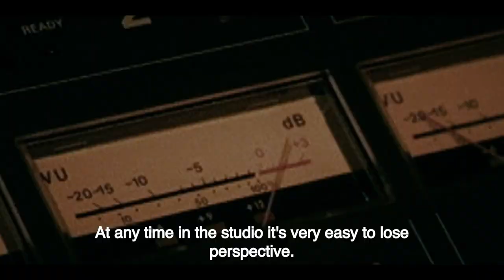Under The Volcano | Trailer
We are very excited to share the trailer for UnderTheVolcanoMovie which explores the greatest music studio of the 80's!
Available to rent or buy from the 26th July, for more information and to pre order head over